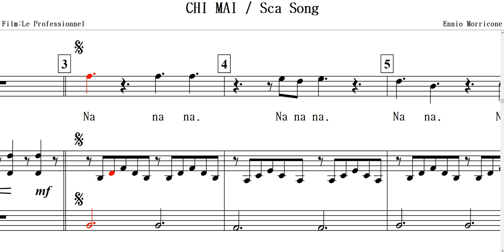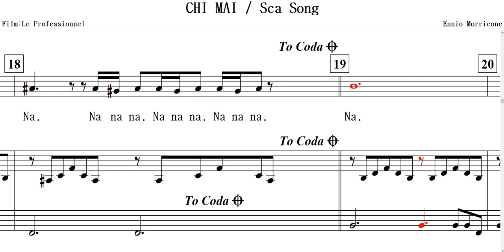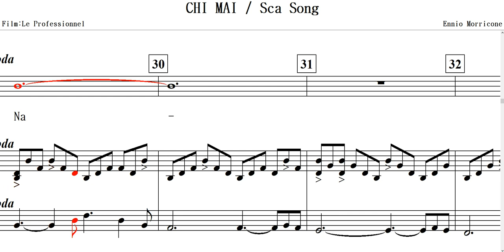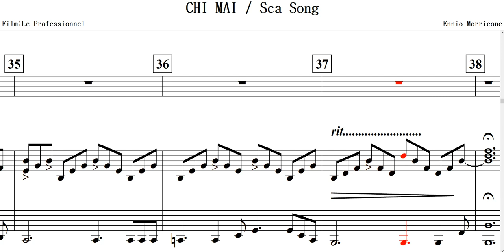CHI MAI(Ennio Morricone)-for Voice